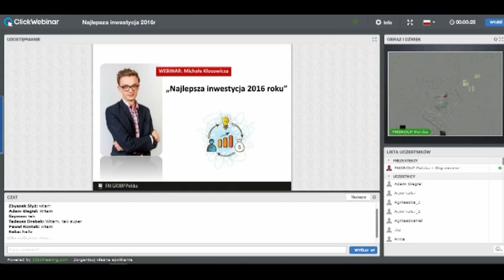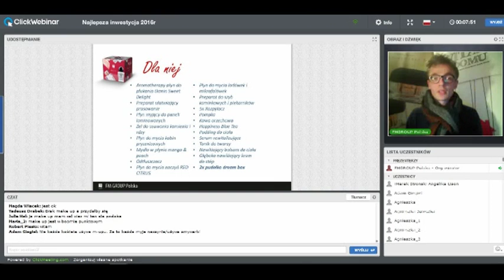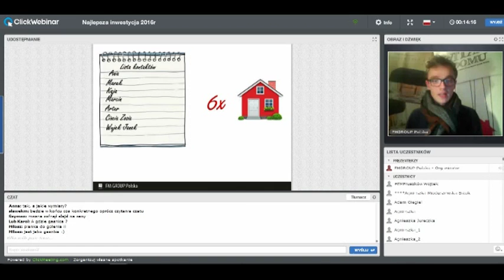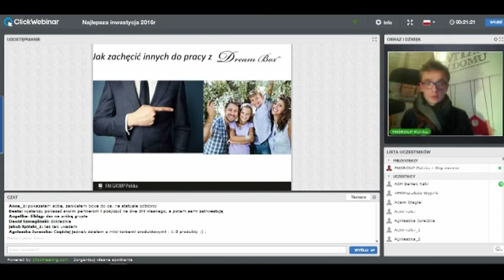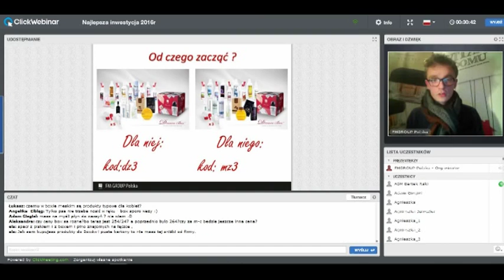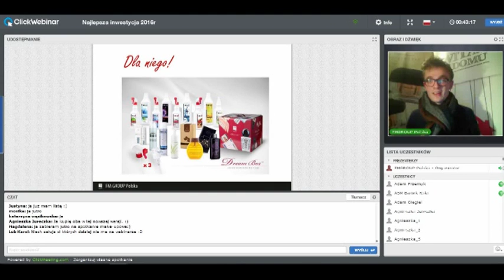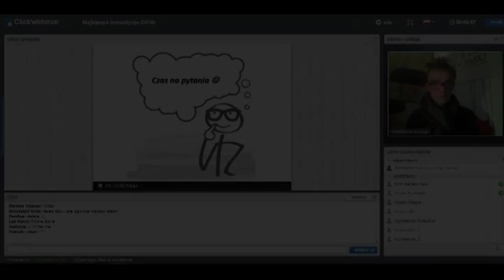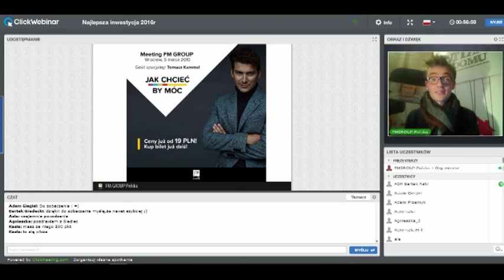Najlepsza inwestycja 2016 r." - webinar Michała Kłosowicza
Jesteś ciekawy jak zmienić 200 pkt na 3600 pkt w skali roku? Odkryj potencjał drzemiący w małym pudełku! Podczas tego webinaru poznasz nową odsłonę Dream Boxa. Razem z Michałem nauczysz się wykorzystywać jego potencjał oraz przekonasz się, że praca z nim to prawdziwa przyjemność.